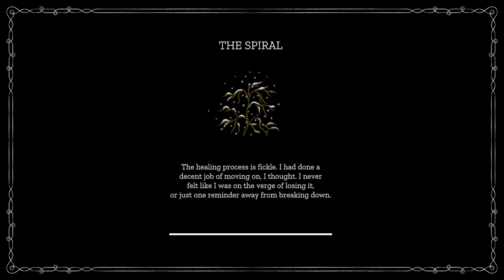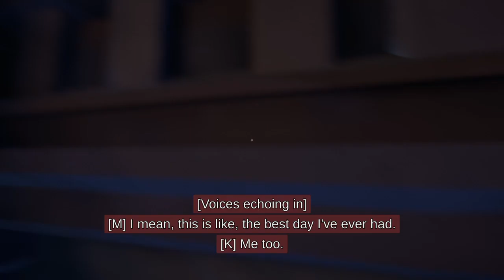Maquette - Gameplay footage